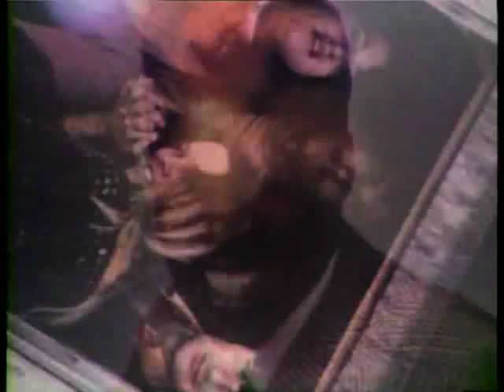Barry Richards on Groove In (part 1/2)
Barry Richards on Groove In. This section includes a performance by Cliff Nobles & co as well as an interview with Cliff. WTTG Channel 5 in Washington, DC 1968